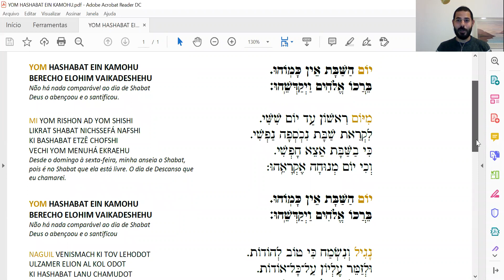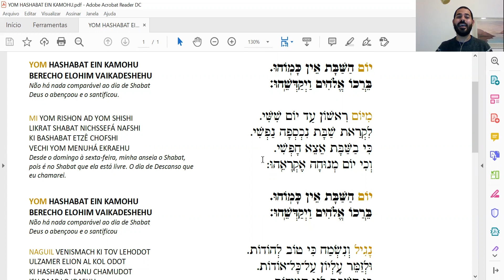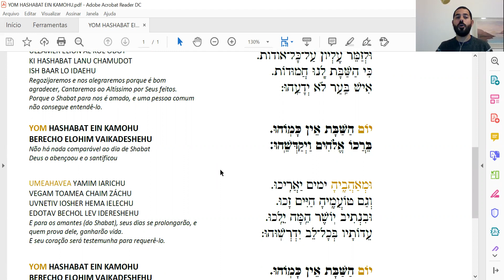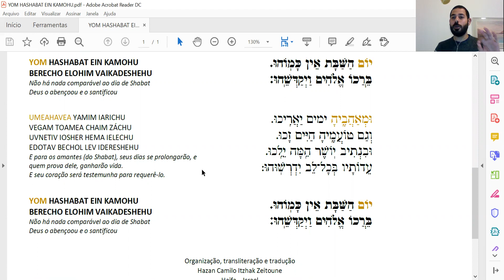PIYUT - YOM HASHABAT EIN KAMOHU - HAZAN CAMILO ZEITOUNE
פיוט יהודי בבל - יום השבת אין כמוהו